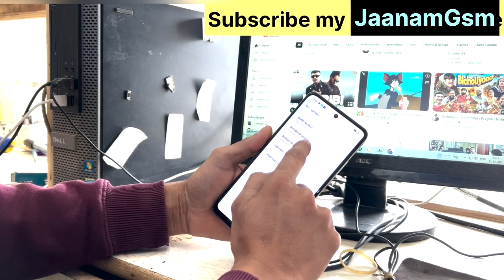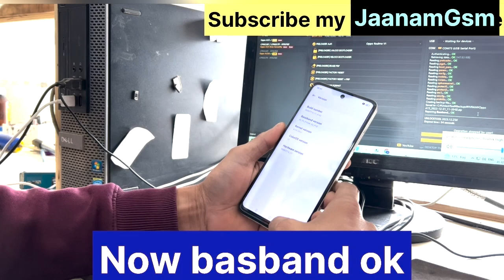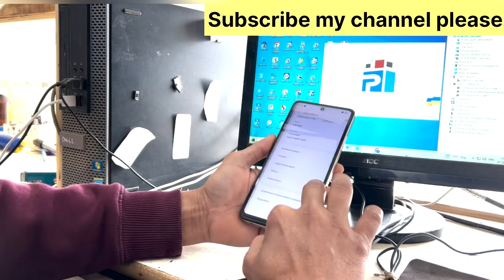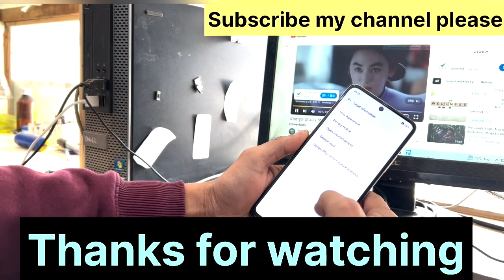OPPO REALME BASAND REPAIR || REALME C55 RMX3710 NULL IMEI FIX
OPPO REALME BASAND FIX UNLOCK TOOL ||
REALME C55 RMX3710 BASBAND UNKOWN FIX ||

SUPPORT MY CHENAL   JAANAMGSM

HOW TO BASBAND REPAIR REALME
 C55REALME C53 BASBAND FIX
REALEME C55 BASBAND FIX UNLOCK TOOL
RMX3710 BASBAND FIX SOLUTION'
HOW TO BASBAND FIX OPPO REALME
C55REALME  C55 RMX3710 IMEI NULL FIX
REALME C55 C53 IMEI FIX SOLUTION
HOW TO UNLOCK REALME C55 UNLOCK TOOL
REALME C55 REALME FORMAT UNLOCK TOOLO
PPO flasing tool offline
howtoflashrealme model mtk
mtk model basband repair
oppo realme mtk model basband repair
realme c55 imei null solution
oppo realme basband repiar
REAPLE FLASHING TOOL UNLOCK TOOL
REALME C55 BASBAND REPAIR SOLUTION
ANY OPPO REALME BASBAND REAPIR
OPPO BASBAND REPAIR
REALME C55 C53 BASBAND REPAIRREALME
 AFTER FLASH BASBUND UNKNOW SOLUTION
AFTER FLASH BASBAND NULL REALME C55